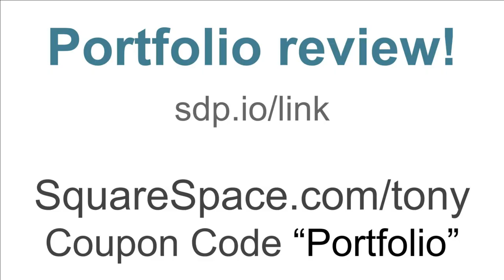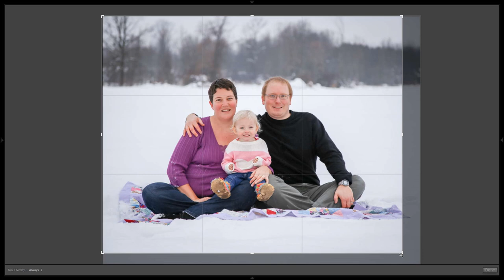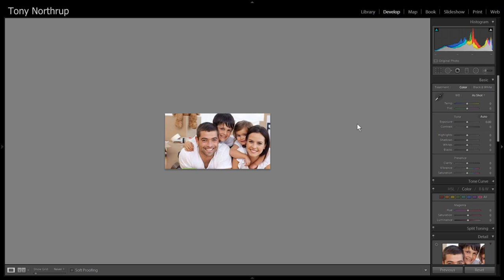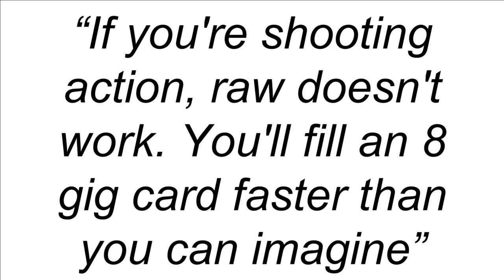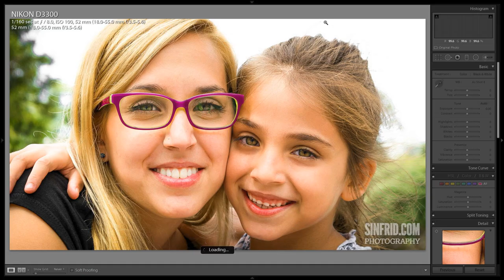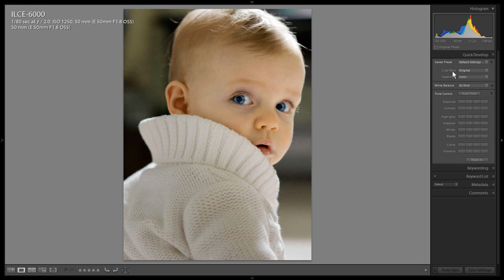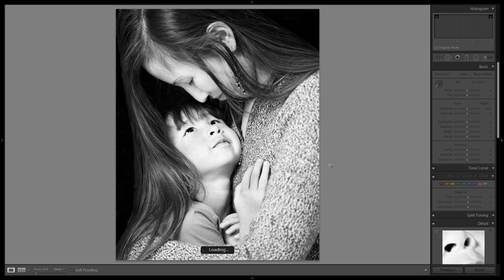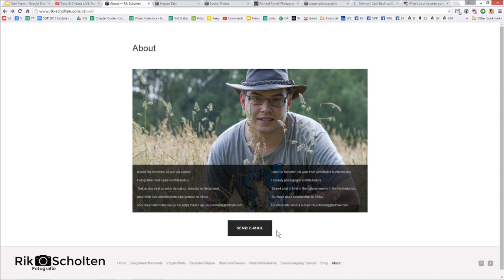Family Photos, STOP IT, Ansel Adams, Ken Rockwell